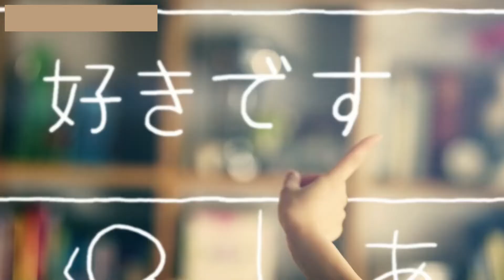山本美月（日語：山本美月／やまもと みづき Yamamoto Mizuki）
山本美月（日語：山本美月／やまもと みづき Yamamoto Mizuki，1991年7月18日－），日本女演員，隸屬於經紀公司INCENT。